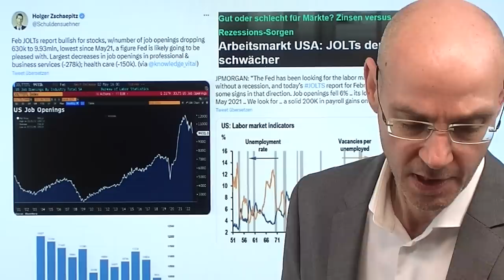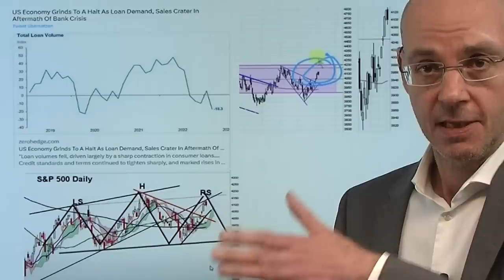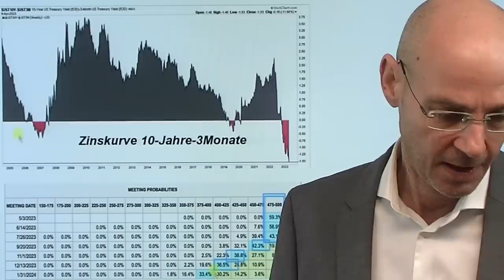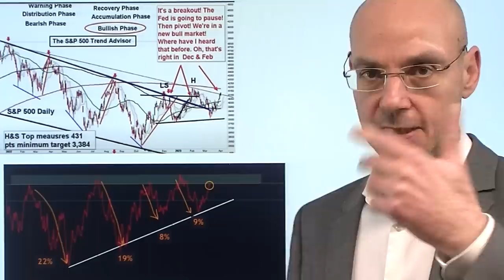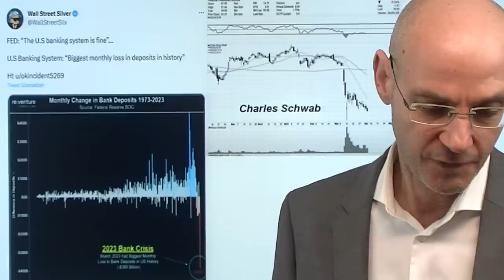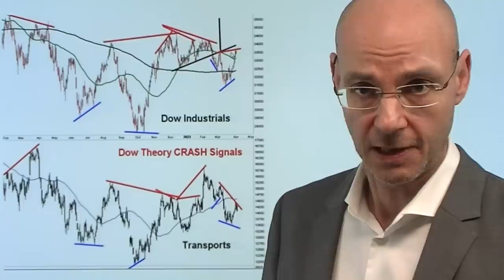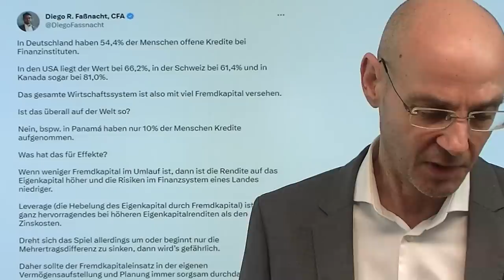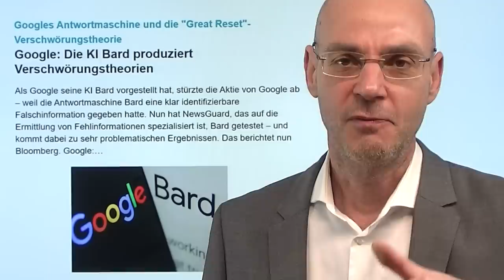Nicht Fed und Zinsen entscheidend, sondern Rezession! Videoausblick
Hinweise aus Video:

1. JPMorgan CEO Jamie Dimon: „Bankenkrise noch nicht vorbei“

2. Google: Die KI Bard produziert Verschwörungstheorien

Wahrscheinlich haben wir gestern einen game changer an den Märkten gesehen: mit den schwachen JOLTs-Arbeitsmarktdaten und zuvor dem ebenfalls miserablen ISM Index (Gewerbe) verschiebt sich die Fokussierung der Märkte weg von der Frage, ob und wie hoch die Fed die Zinsen noch anhebt (oder später senkt), hin zu der Sorge um eine zeitnah eintretende Rezession. Daher ist aufschlußreich, wie die US-Aktienmärkte gestern auf die JOLTs-Daten reagierten: zunächst erfreut nach oben, dann jedoch nach unten aus Sorge eben vor der Rezession. Damit hat der US-Leitindex S&P 500 eine bearish engulfing-Kerze ausgebildet - häufig sind solche Kerzen das Signal für eine Trendwende an den Märkten. Die nächsten Wochen und Monate dürften schwierig werden, weil es sehr wahrscheinlich eine  Zeit-Lücke zwischen Eintreten der Rezession in den USA und der Reaktion der Fed darauf geben wird..